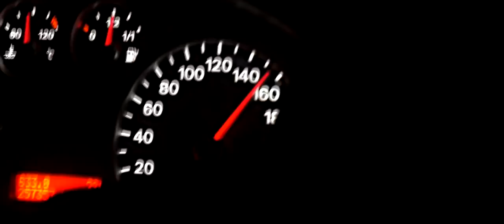BNR Illegal Night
Kolejny film z naszego spotu!
Znowu udało się zachować fajną atmosferę, mimo smutnych panów.